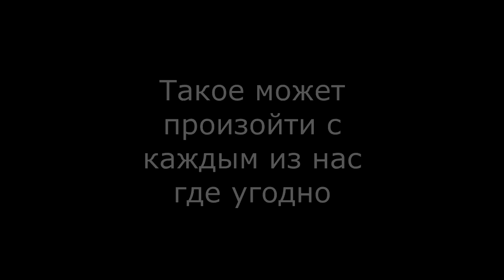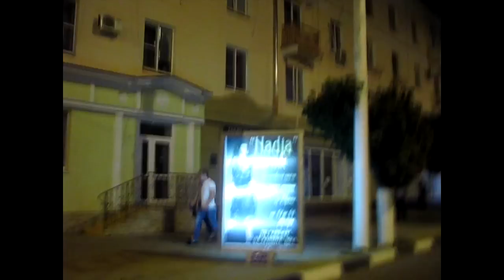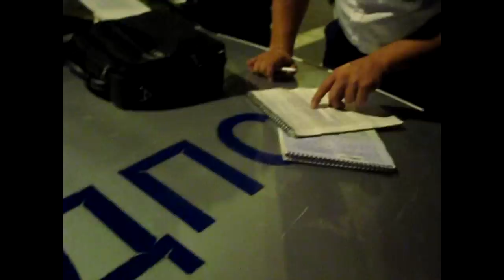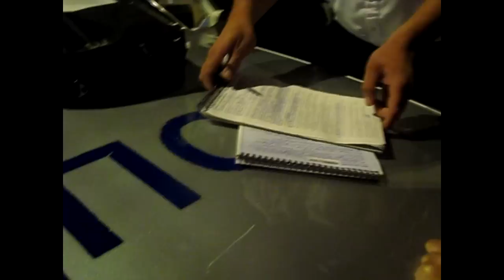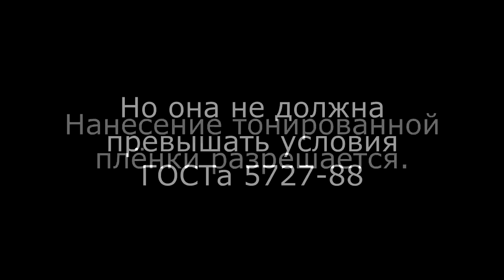Разрешена ли тонировка?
В первом предложении 7.3 ПДД (выписки из тех-регламента) тонировка разрешена. Во втором предложении этого пункта правил введены ограничения светопропускаемости ГОСТом 5727-88. Но!..
С 1 января 2015 года ГОСТ 5727-88 утратил свою законную силу. Соответственно эти ограничения не действуют! Погуглите сами ))